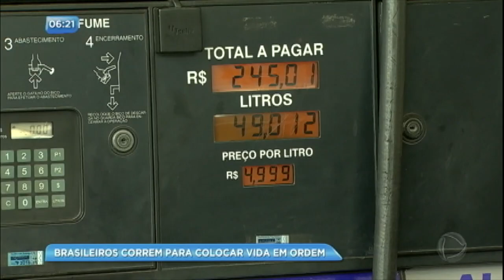Após greve, brasileiros correm para colocar vida em ordem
População aproveitou o feriado para fazer compras e abastecer o veículo. Agora, a principal reclamação é o preço alto.